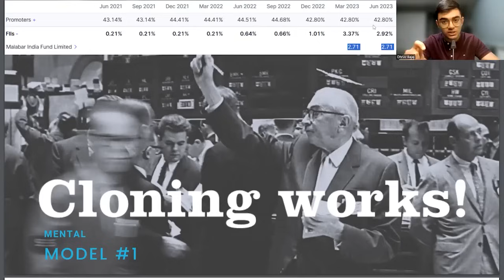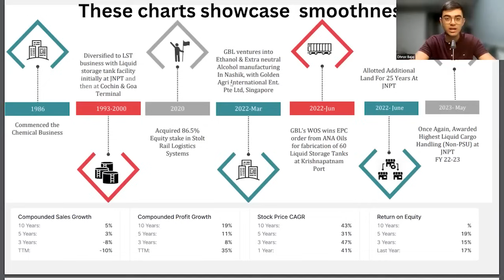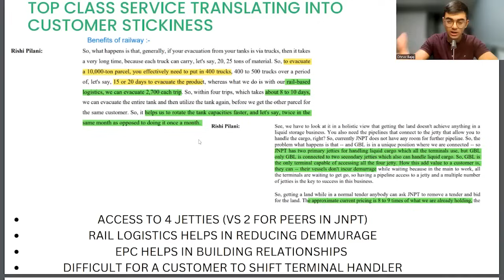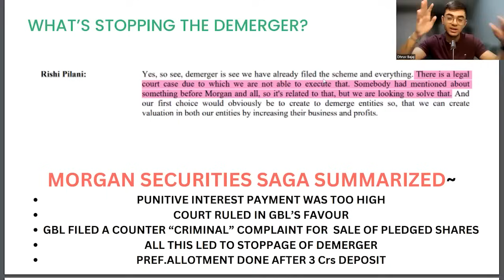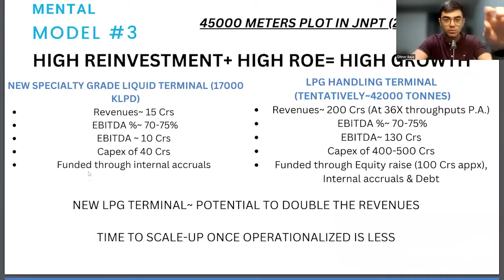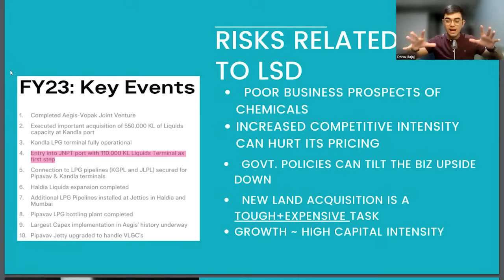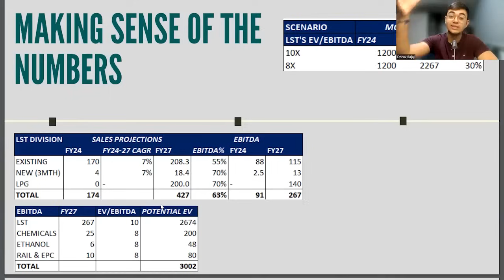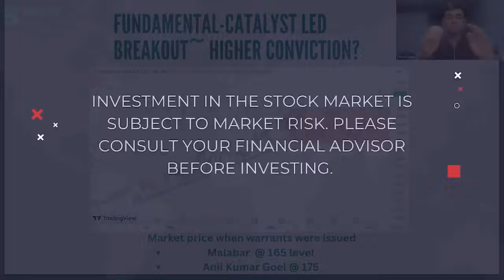Why You Should Look at "Ganesh Benzoplast"? | Smart Sync Services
Why you should pay attention to Ganesh Benzoplast (Latest pick of Anil Goel & Malabar Fund) Explained by Dhruv Bajaj

Correction:

We made a *big oversight by missing out on the JV announcement* that dhruv talked about in the video.

The company has *already announced its JV partners - Confidence Petroleum & BW LPG who will have 55% stake in the venture.*

This is a big announcement considering their indigenous LPG consumption capacity which will ensure that the company will not only have *very high capacity utilisations from the start,* but also ensure that the *operations are handled more efficiently due to the experience of its JV partners.*

What are the *implications of this announcement*-

*On the risk front*: The risk of inability to find a JV partner & potential operational inefficiency due to lack of experience is eliminated significantly.

*On Key tracking points*- Since the announcement is already public since last 2 months, therefore that information is already priced in.

*On valuation front*- We will revise the potential of this project from 200 Crs to 400 Crs as we believe that throughout expected will increase to industry standard of 70X Vs 36X conservative estimate & since we have modelled FY27, for our calculations instead of FY26, when the plant will become operational, therefore the company's portion of the overall EBITDA will still be 130 Crs (i.e.400 Crs*70%*45%) *Valuations scenario will remain unchanged* .

We apologise for the oversight & thank you for all the love showered upon us.

We are also thankful to our community members for bringing this point to our notice.